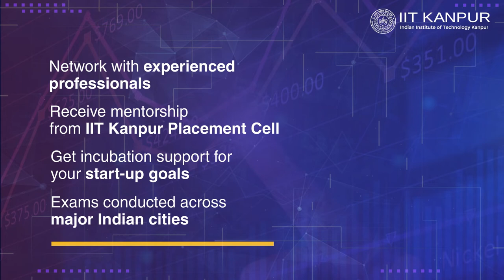eMasters in Communication Systems | IIT Kanpur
Build and design the modern digital communication systems based on 5G, 6G, and Edge Computing through IIT Kanpur’s eMasters degree in Communications Systems. The program  will train professionals in equipment and devices technology that aid in delivering expertise in voice, data, and multimedia information. They will learn to design, operate, install and practice communications systems to meet the needs of the industry communications.

A first-of-its kind executive-friendly program, can be completed between 1-3 years.

Professionals can earn an IIT Kanpur degree without pausing their careers and without requiring  a GATE score for selection. The high-impact program is taught by esteemed faculty and industry experts from the Department of Electrical Engineering, IIT Kanpur. Apart from earning the IIT Kanpur alumni status, professionals will also get access to their placement cell, incubation centre, and a waiver of upto 60 credits for higher education (MTEch/PhD) at IIT Kanpur.